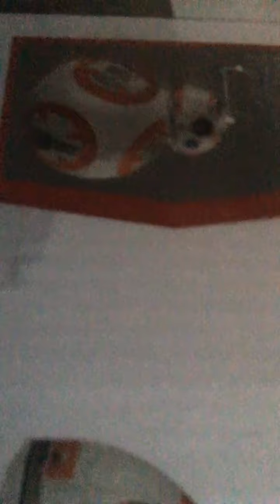Showcasing my BB8